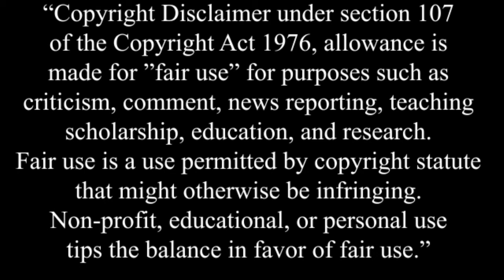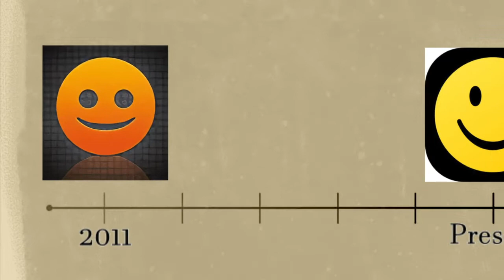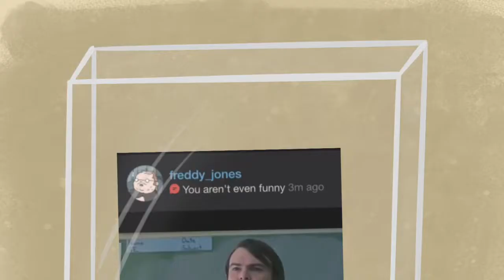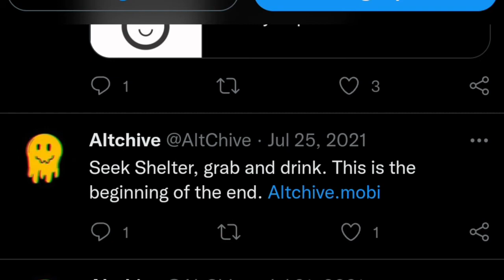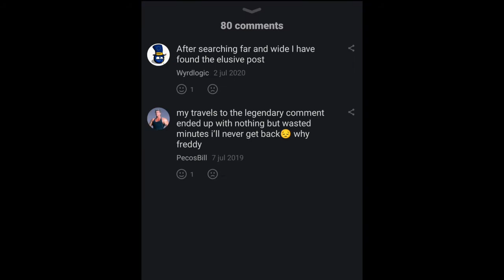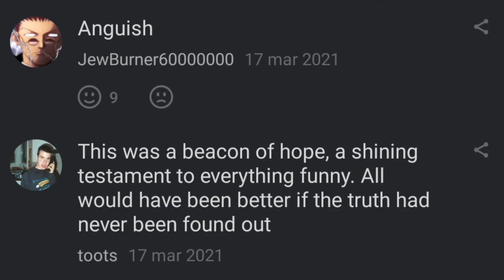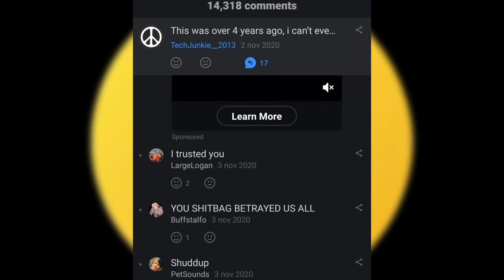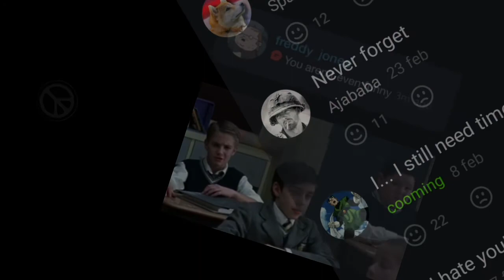Tales of Ifunny || The Freddy Jones Scandal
Today we dive into the story of a legendary meme made on Ifunny that ended up sparking one of the biggest controversial scandals in the apps history.

Also sorry I haven't uploaded in a while I've been squatting in the basement of a Denny's for the past year. I can only use their Wifi if I get rid of the rat infestation, but I can't bring myself to do it. The rats have become my surrogate family. They take care of me. I just wish the Denny's management could see that. They will understand. I will make them understand one way or another.